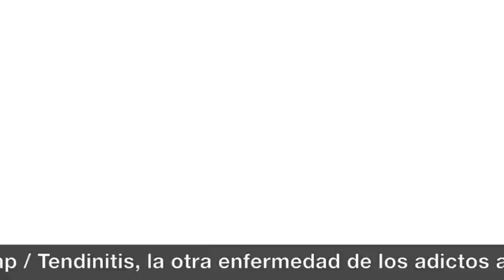"CONSIGNAN A TÍOS DE NIÑO ENCADENADO" NOTICIAS RÁPIDAS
MUJERES DUPLICAN CONSUMO DE MARIHUANA / FOCOS DEL DELITO / FUERZA CONAGO, DE PRUEBA / CONSIGNAN A TÍOS DE NIÑO ENCADENADO / EL RESUMEN / SÚPER RÁPIDAS / ALEMANIA CAMPEÓN DE CONFEDERACIONES / MUERTE EN COYOACÁN⁠⁠⁠⁠.